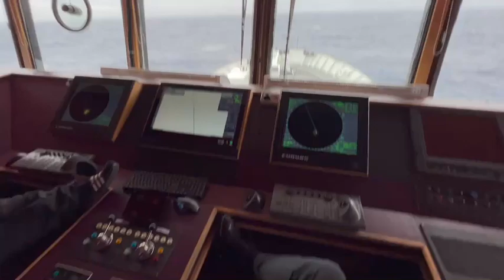2023-02-22: Evacuation at Cape Shireff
Antarctic is a frozen continent surrounded by oceans. Whilst the Arctic is a frozen ocean surrounded by continents. 90% of all ice and 70% of all fresh water on Earth is found in Antarctica. Which is also the coldest, highest, and windiest of all the continents. Also the driest. Yes that's true. Antarctica is by definition considered a desert due to the extremely low humidity (in its turn due to the cold).

In the southern hemisphere, people usually talk about the "Furious Forties", the "Roaring Fifties" and the "Screaming Sixties". We anchored outside NOAA's research station at Cape Shirreff the other day. Located at latitude 62 degrees South. We had the weather gods on our side. The expected "Screaming Sixties" turned fortunately and unexpectedly out as the "Roaring Forties" (and barely that). That didn't stop us from being forced to fight the clock. An intense low pressure was moving in from the North West and we only had some 10 hours at hand to complete the evacuation - to get all the equipment on board as well as the eight remaining staff on the base. No helicopters this time. Instead, the zodiacs shuttled between the ship and the base. Attached are some video clips which shows what took place. In a later post, I will show how the life at a research station in Antarctica can be like. An unique insight into something that very few have access to. For several reasons.